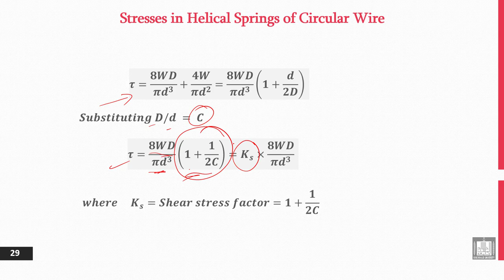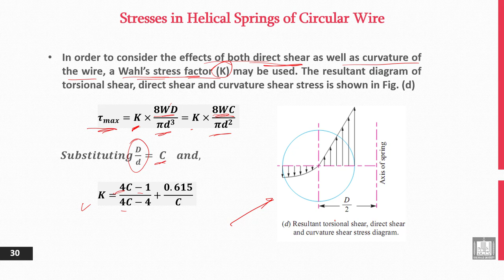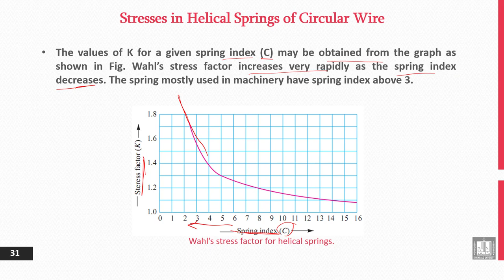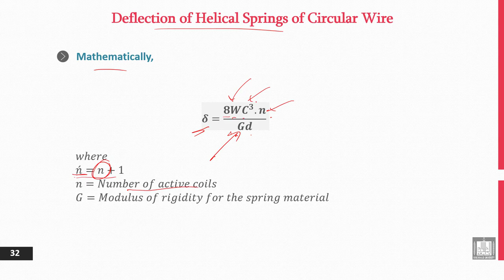Principles of Engineering Design | 14-8 | Stresses in Helical Springs of Circular Wire - 3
الوحدة 14 : Spring Design
الدرس 8 : Stresses in Helical Springs of Circular Wire - 3
- Resultant shear stress induced in the wire.
- Spring deflection